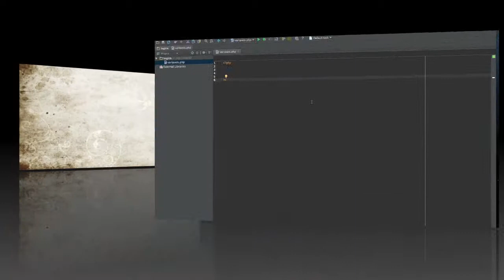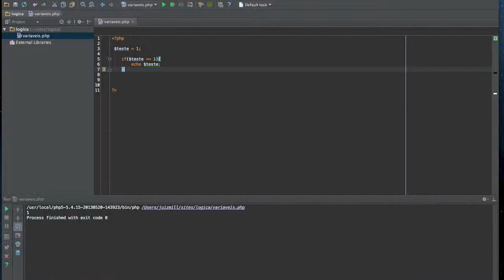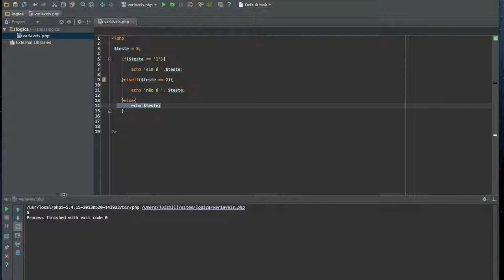Lógica de programação - parte 4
Olá a todos! Nesta vídeo aula vamos falar um pouco de desvios condicionais, especificamente estaremos falando dos IF e ELSE.

- Aprenda PHP em 7 semanas ou menos, curso ultimate PHP 2.0